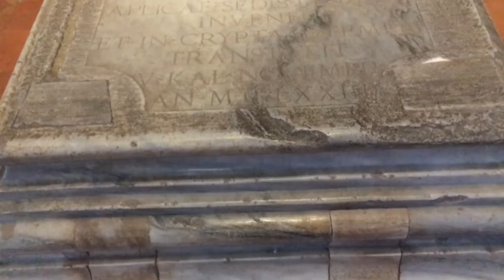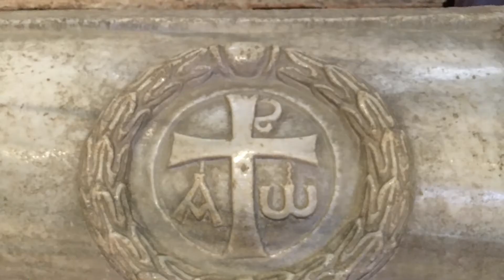Basilica di Sant'Apollinare in Classe - Ravenna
La Basilica di Sant'Apollinare fu edificata durante la prima metà del VI sec. su una precedente area cimiteriale.
La chiesa è stata definita il più grande esempio di basilica paleocristiana.
Nonostante le spoliazioni subite nel corso dei secoli è ammirata per gli splendidi mosaici policromi del suo catino absidale e gli antichi sarcofagi marmorei.
La basilica è inserita, dal 1996, nella lista dei siti italiani patrimonio dell'umanità dall'UNESCO, all'interno del sito seriale "Monumenti paleocristiani di Ravenna".